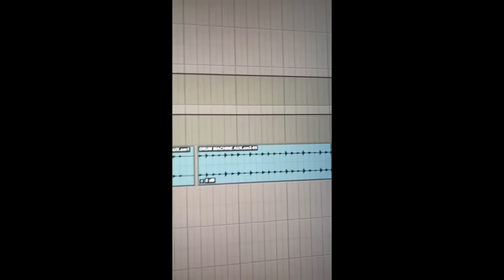Jimmy Kimmel Puts Charlie Puth’s Perfect Pitch to the Test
Charlie talks about hitting 100 million streams on Spotify, going viral on TikTok with a video about the making of the song, having perfect pitch, and Jimmy gives him some sounds to use in his next song.